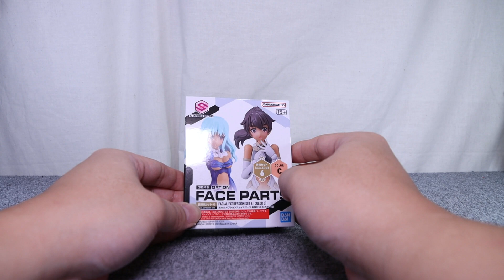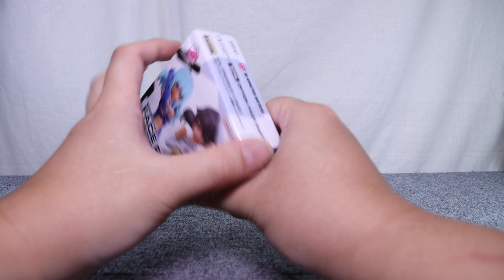『おもちゃの国アリス』 #3272「30MS オプションフェイスパーツ 表情セット6[カラーC]の紹介」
3270で紹介した30MS オプションフェイスパーツVol.1(全4種)では
立体化されなかったカラーCの表情パーツがやっと立体化された
「30MS オプションフェイスパーツ 表情セット6[カラーC]」を紹介します。

『ねんどろいど』
『figma』
『艦これ』